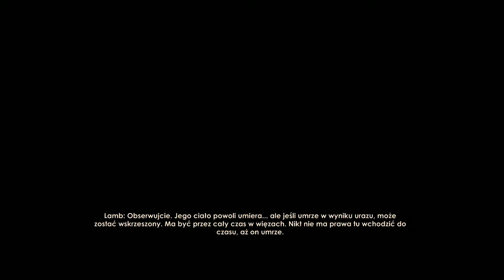Bioshock 2 odc.23 - ŚWIAT SIOSTRZYCZKI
Druga część fenomenalnej serii BIOSHOCK.
Druga nie nie znaczy, że gorsza. Historia nie jest kontynuacją wątków z pierwszej części gry, przez co jest przez wielu niedoceniania - jednak moim zdaniem dwójka zasługuje na takie samo wyróżnienie, co pozostałe części.

Tym razem wcielamy się w postać legendarnego Big Daddiego, który wyrusza w nieznane do tej pory miejsca Rapture w poszukiwaniu Eleonory.
Wszystkie osoby, które jakimś sposobem nie poznały jeszcze Bioshock, gorąco zachęcam do zapoznania się z moim gameplay'em pierwszej odsłony tego tytułu, który uzupełniłem o wątki fabularne i ciekawostki z książki "Rapture"